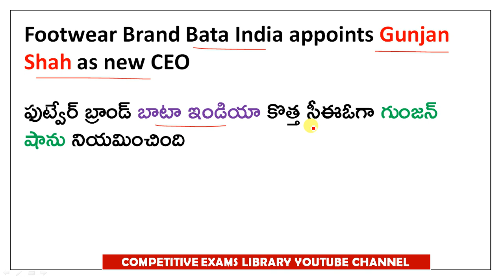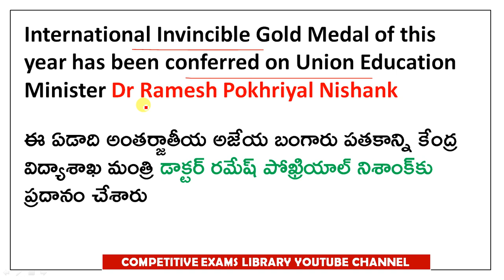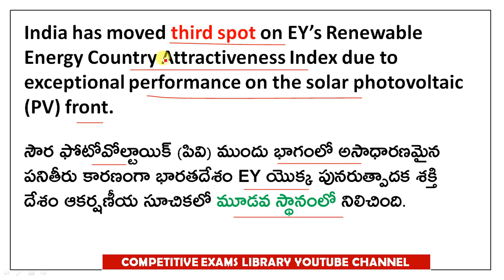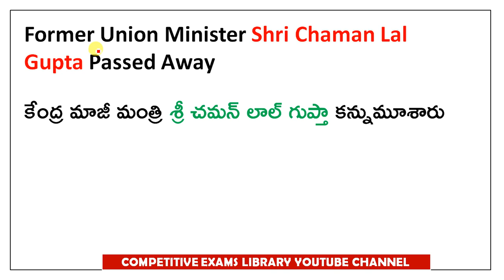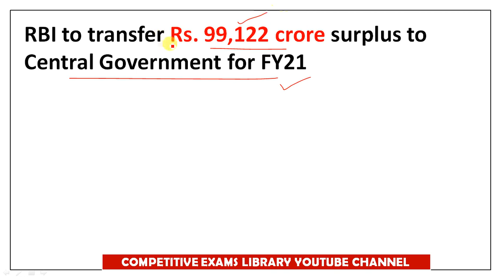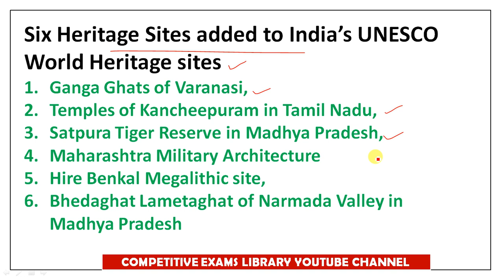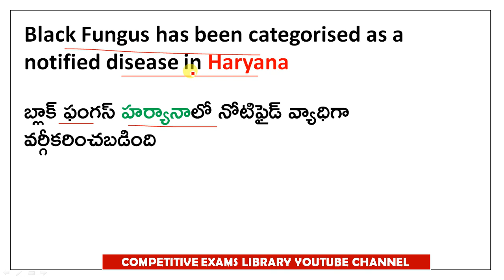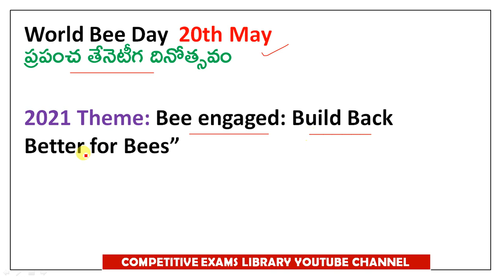MAY Month 2021 Imp Current Affairs Part 3 In Telugu useful for all competitive exams | RRB | groupd